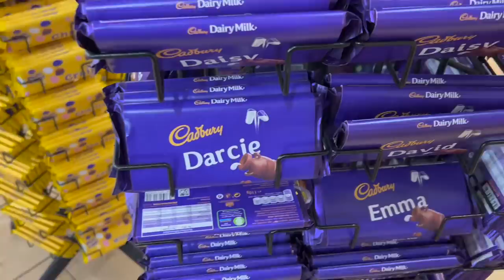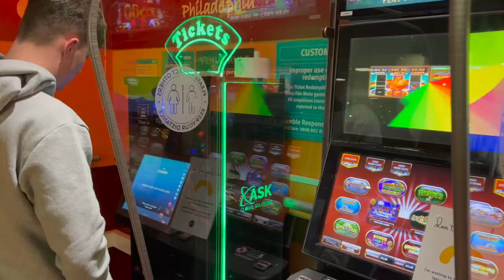HWANG AND HEARTBREAK!💔 Arsenal Vs Wolves 2-1 Matchday Vlog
Can you score too early? Hwang Hee-Chan was back with a bang at the Emirates, but unfortunately Wolves tested their luck a little too much...
Arsenal took a big leap towards Europe with two late goals from Pepe and Lacazette, we go again Sunday!

황희찬이 돌아왔다 ! 아스날 대 늑대 2-1 매치데이 브이로그